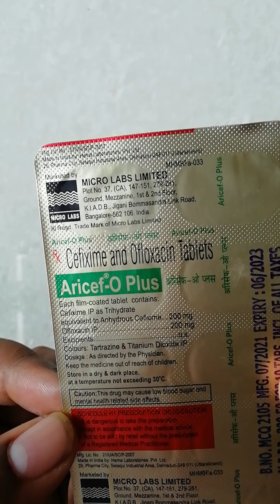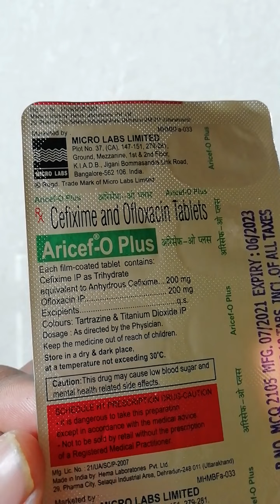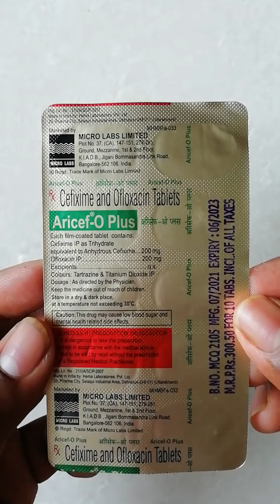best antibiotic बुखार, infection, Sujan, etc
aricef O use in best antibiotic in fever, and infection and Sujan etc